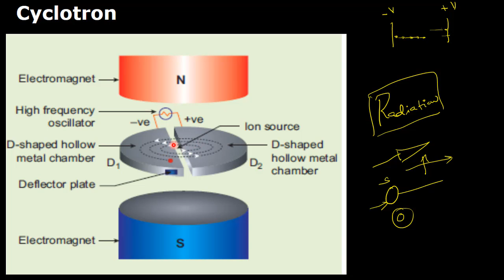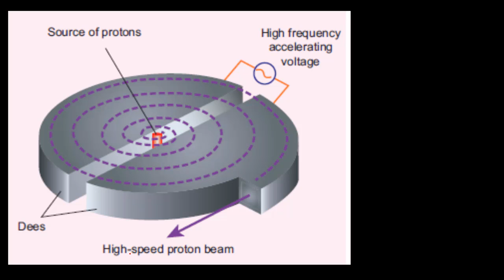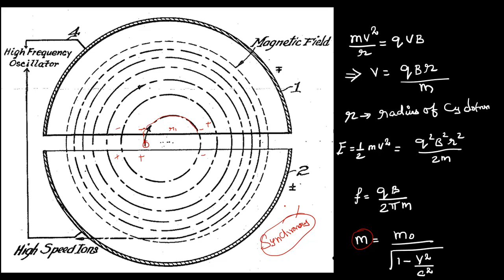58.Physics | Magnetism and Magnetic Effects | Cyclotron | Class 12 in Tamil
Cyclotron in Tamil...